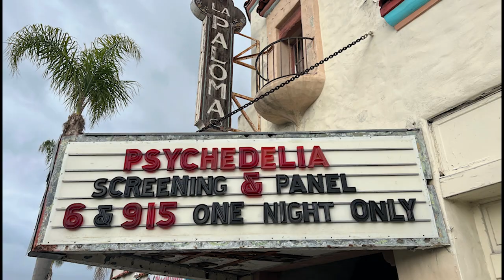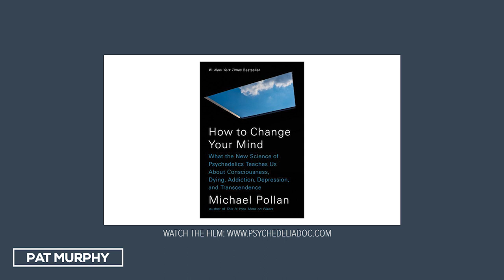Mushrooms & Mental Health | Paul Stamets and Pamela Kryskow, MD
This is a recording that was done after a virtual screening of the documentary, "Psychedelia: The History and Science of Mystical Experience."

It features world-renowned mycologist Paul Stamets, psychologist and psychedelic researcher Dr. Pamela Kryskow, and filmmaker Pat Murphy.

In it we discuss the making of the documentary, the potential of psychedelics to improve mental health and the health of our society, and the personal backgrounds of the panelists.